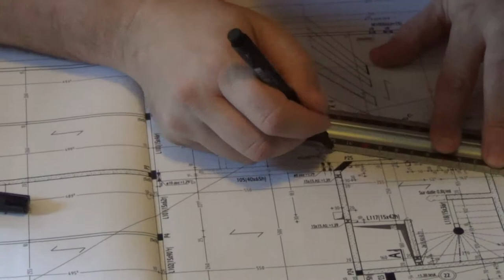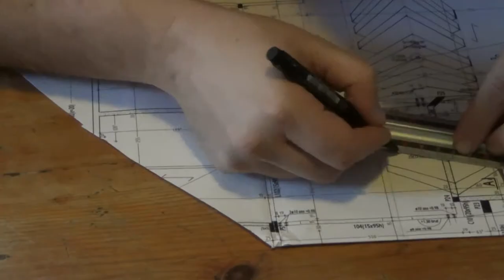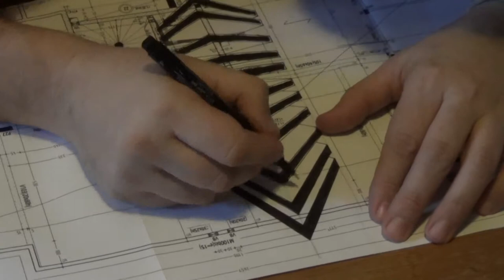Perspective #3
Encre de chine sur plan, broché sur papier Hahnemühle faisant parti d'un livret consacré à la perspective.